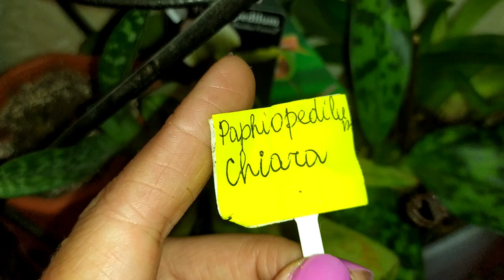как перевести Азиатскую орхидею на другую систему посадки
Надо ли пересаживать орхидею сразу после покупки?
Изначально возникает вопрос – оставить орхидею расти в том субстрате, с каким ее приобретали, или пересадить? Обычно растение попадает в дом во мхе или почвосмеси на основе кокосового волокна, так называемом кокогрунте. В принципе орхидеи произрастают во многих грунтах, но к субстратам, в которые высажены прекрасные цветы, приходится приспосабливаться их владельцу – едва-едва пропущено хоть немного время полива, и земляной ком превращается в твердый камень. В таком грунте растению развиваться некомфортно, сразу же начинаются проблемы с внешней декоративностью и собственно здоровьем цветка. Поэтому, приняв решение не пересаживать орхидею сразу после приобретения, внимательно следят за состоянием растения и реагируют сразу же на любые изменения в его поведении. Но опытные орхиеводы все-таки советуют переместить растение в привычный субстрат.